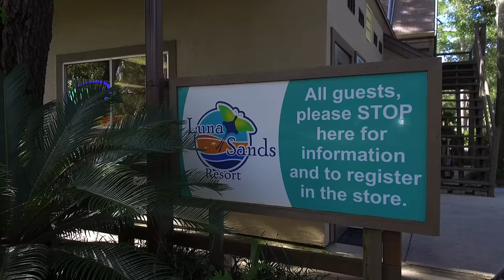Luna Sands Resort - Aerial Video Review - RV Florida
Located in Orange City Fl. Formerly known as Clark Family Campground. Little has changed other than the name. This RV Park is in a great location...only minutes from Blue Springs State Park and 30 minutes from Dayton Beach. Many things to see and do within this area. Enjoy the view in 4K!